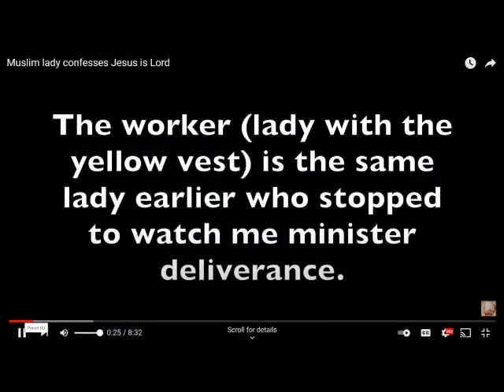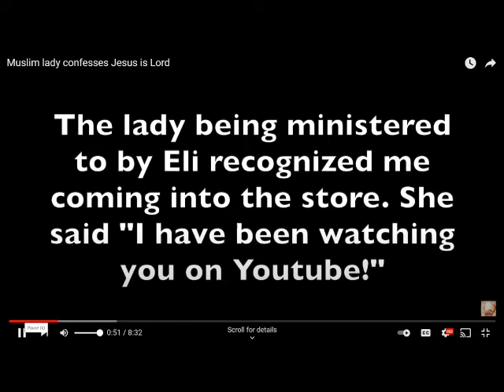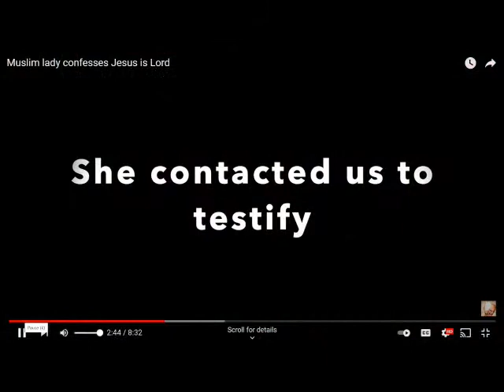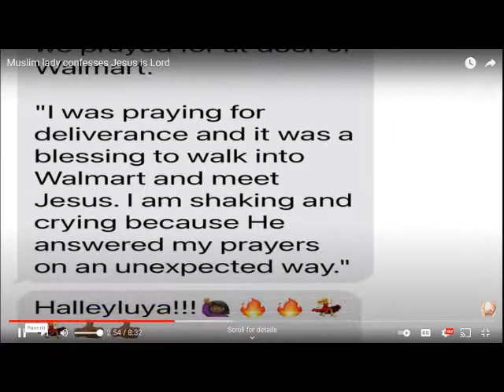Muslim Woman Is Touched By The Spirit of God - with Street Ministries 7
We Are Revival Ministries - Prayer, Healing & Deliverance
We love to see people get set free!

WeAreRevivalMinistries.com
Facebook.com/WeAreRevivalMinistries